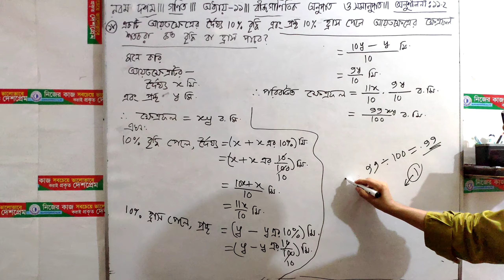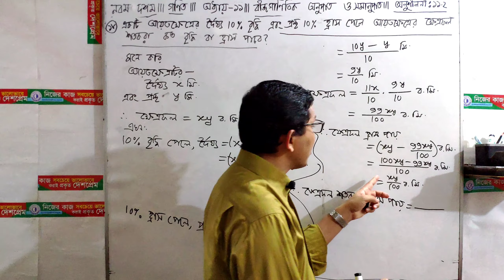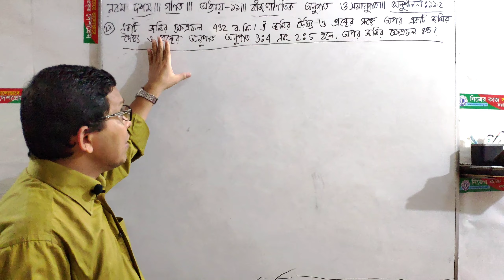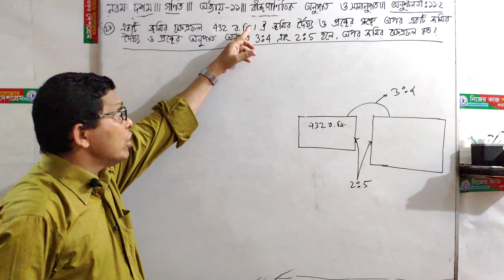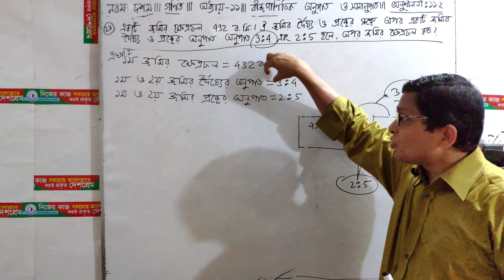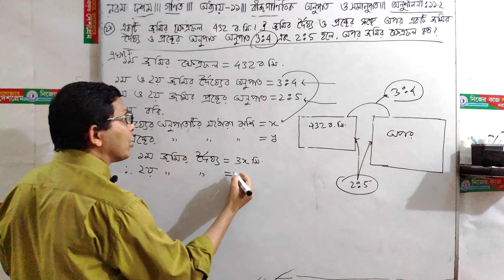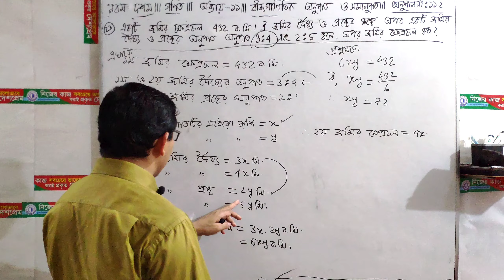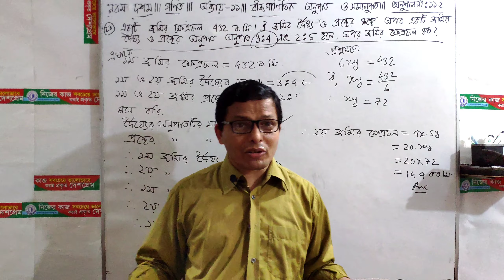Nine Ten || SSC || Math || Chapter-11|| Part-8।| বীজগাণিতিক অনুপাত ও সমানুপাত ।| Sawkat Akbar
পর্ব - ৮
আলোাচনার বিষয়ঃ
# বীজগাণিতিক অনুপাত ও সমানুপাত ব্যাখ্যা  ।
# সমানুপাত সংক্রান্ত বিভিন্ন রুপান্তর বিধির প্রয়োগ
# ধারাবাহিক অনুপাতের ব্যাখ্যা।
# বাস্তব সমস্যা সমাধানে অনুপাত , সমানুপাত এর ব্যবহার ।

উপস্থাপনায়=
 শওকত আকবর